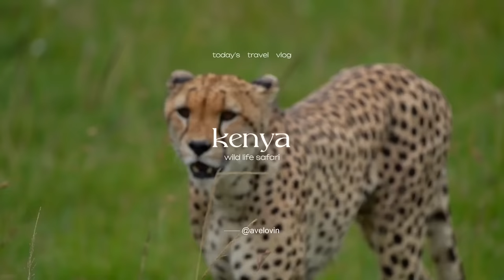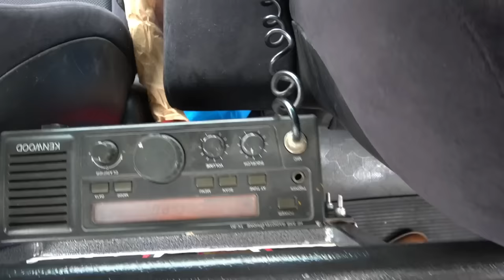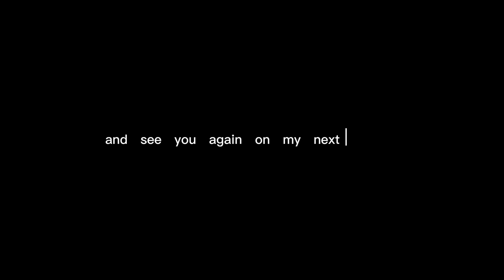WILDLIFE SAFARI in KENYA, AFRICA (Masai Mara) 🇰🇪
Our first vlog from our Honeymoon Safari in Kenya! After not seeing Ave for 2 months it was finally time to embark on a new exciting adventure. Besides Morocco, this is our first time in Africa and we are so happy to finally experience this culture, it's people, and the wild animals. 🌿